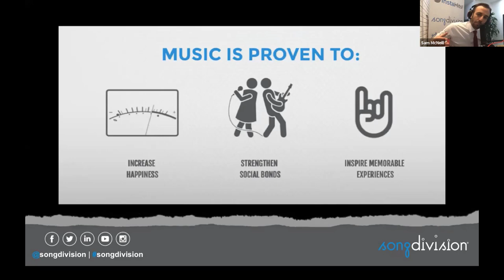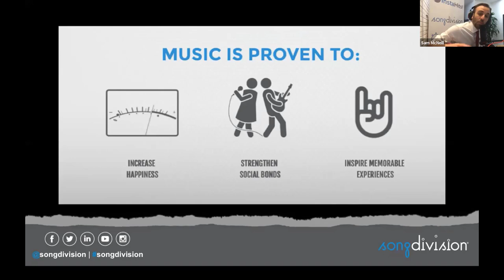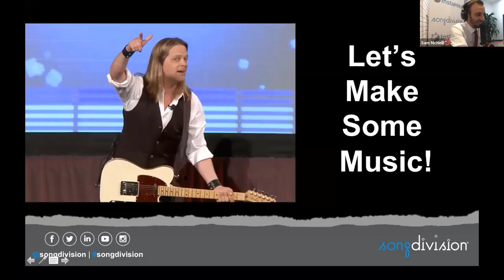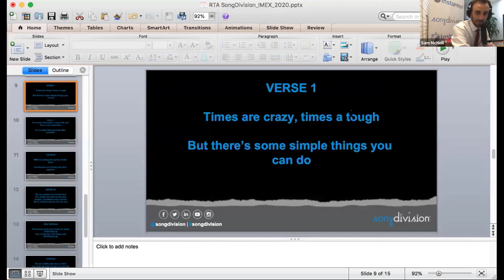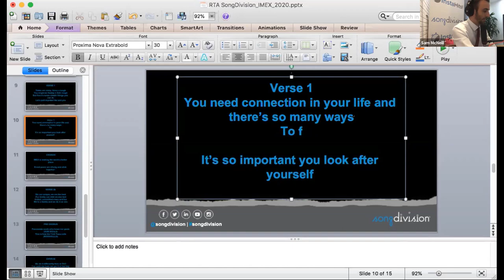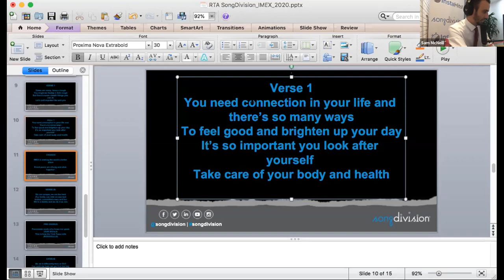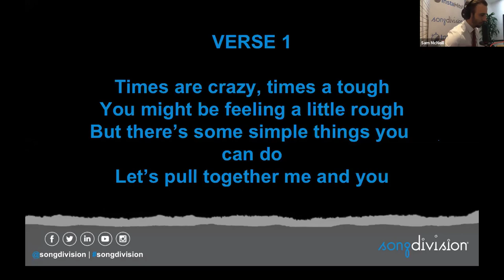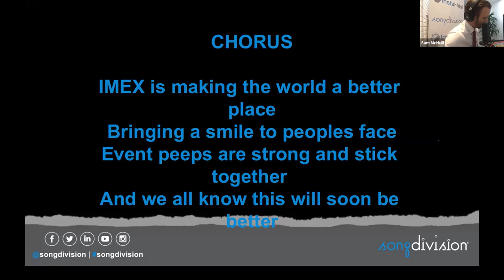Connect using the science of music - Sam McNeill, SongDivision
Explore the science of music, and the positive impact it can have on mental health during the lockdown and beyond. Help us create a completely original song, while enjoying fun and practical music-based exercises that you can do at home to help you feel connected, happy and balanced.

Learning Outcomes:
1. Understand the scientific benefits of music
2. Explore some practical exercises
3. Experience songwriting in action